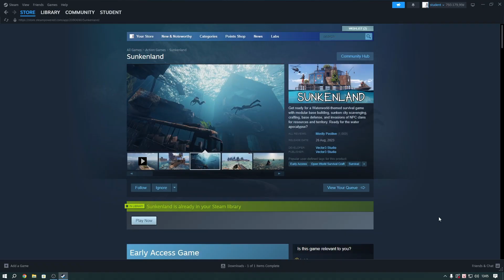SUNKENLAN ngày đầu tiên TÔI SINH TỒN giữa đại dương